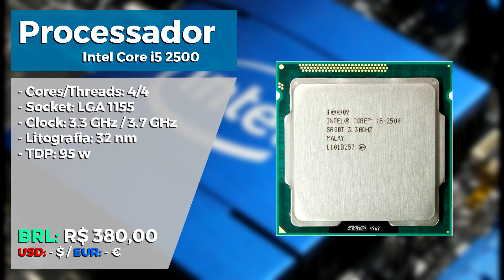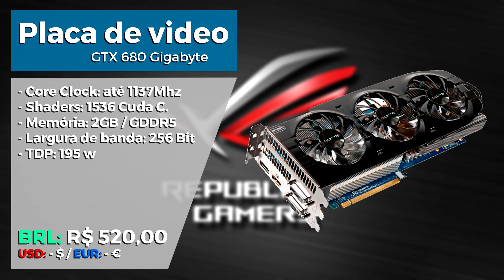Bom PC com peças antigas e usadas